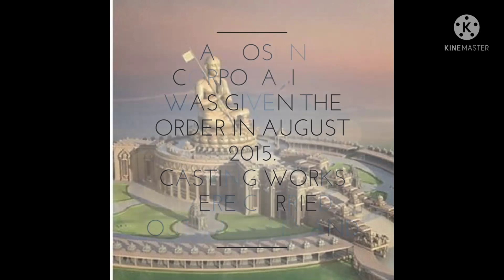Rs 135 crore 'Statue of इक्वालिटी|youtube statue@channelstar4445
The contract with the Chinese firm was signed by Jupally, chairman of My Home Group of Industries, on behalf of Sri Ramanuja Sahasrabdi organisers
The massive 'Statue of Equality' of Sriramanujacharya that Prime Minister Narendra Modi “dedicated to the world” on Saturday was made in China and cost about Rs 135 crore.
Though one Indian company was also in the race to win the contract, China's Aerosun corporation was given the order in August 2015.